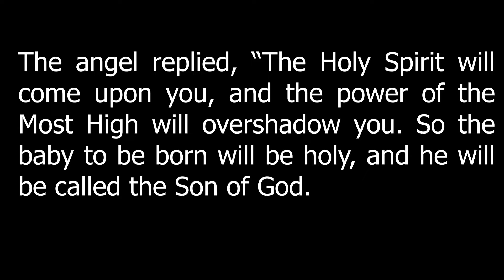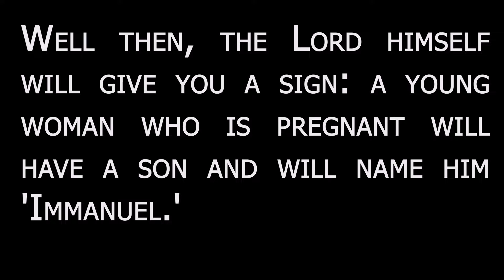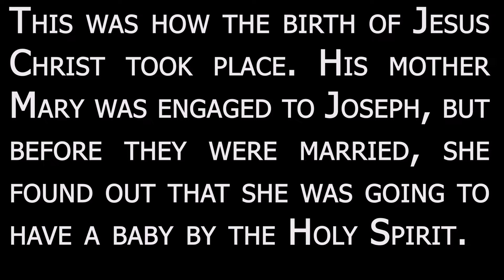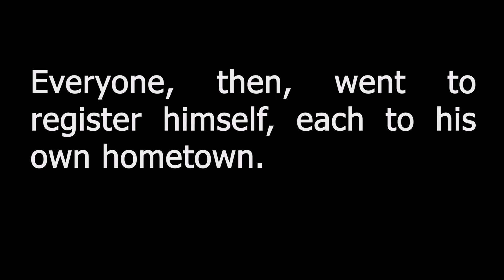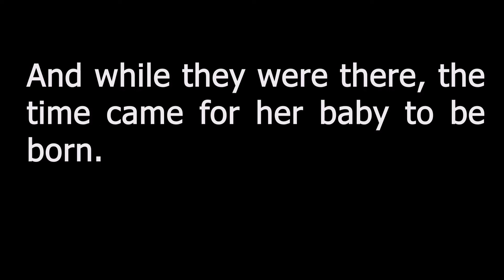கன்னிகை கர்ப்பவதியானாள் The virgin became pregnant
This video tell us about The virgin became pregnant